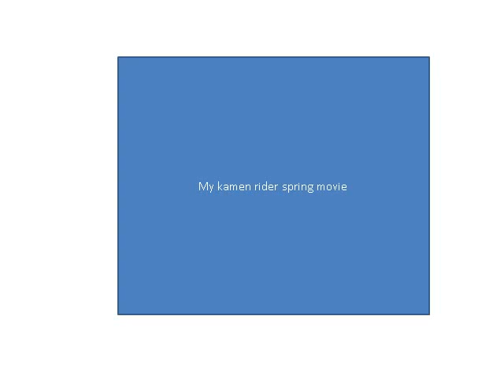kamen rider spring movie idea